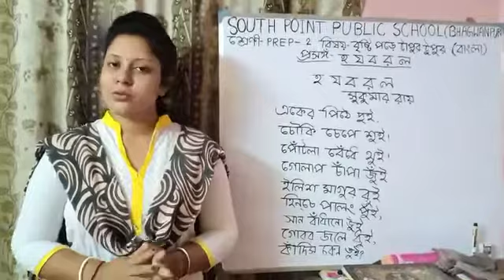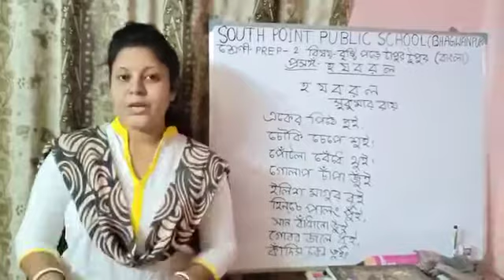শ্রেণী-prep-2,বিষয়- বৃষ্টি পড়ে টাপুর টুপুর(বাংলা), প্রসঙ্গ- হ য ব র ল